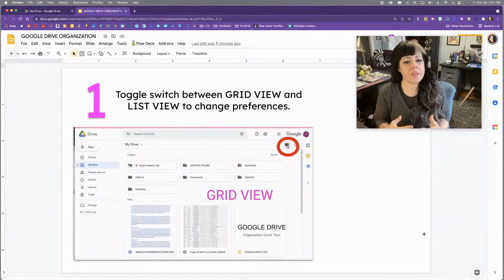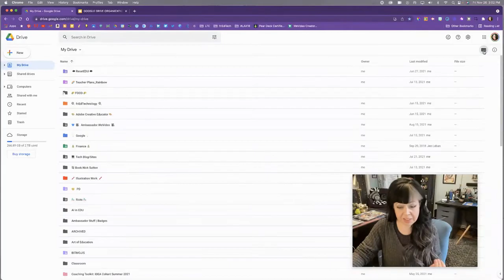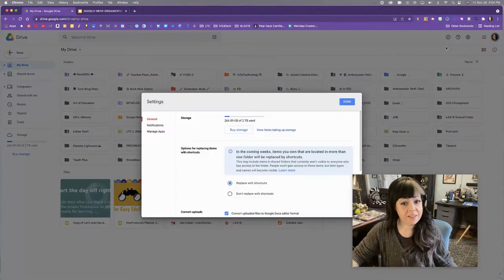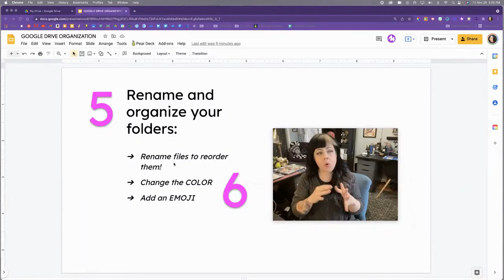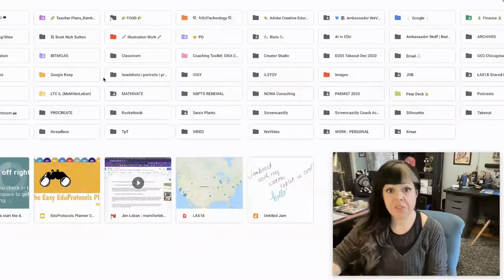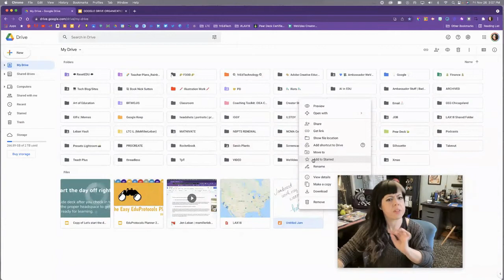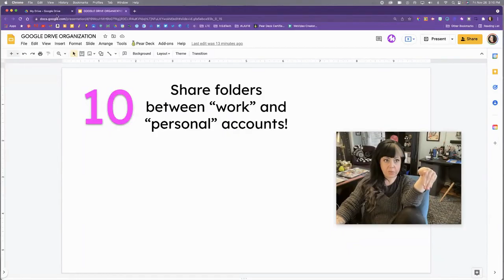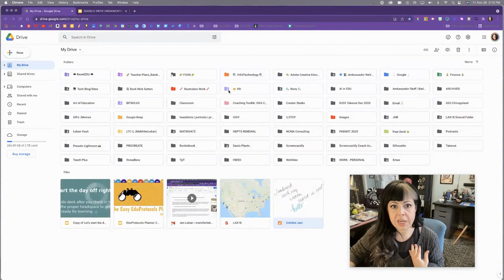Top 10 Tips to Organize Your Google Drive!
As a tech coach, I get asked all the time about organizing Google Drive. I've compiled my top ten tips here so that you can get started organizing your own Google Drive right away!

00:00 - Introduction
00:38 - #1 Grid vs List View
01:38 - #2 Shared with Me
02:07 - #3 Turn off Suggested!
02:41 - #4 Archive Folder
03:17 - #5 & 6 Rename/Reorganize Folders
04:27 - #7 Starred
05:11 - #8 Moving Files
06:02 - #9 Trashing Files
06:48 - #10 Sharing Folders